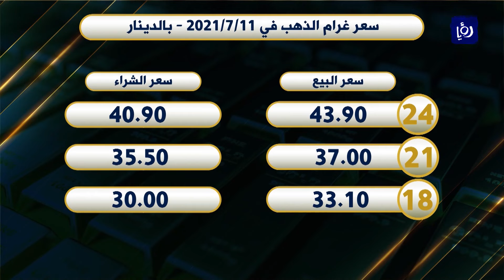استقرار أسعار الذهب 11-07-2021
استقرت أسعار الذهب في السوق المحلية بالأردن،بعد أن ارتفعت يوم أمس وذلك وفقا للنشرة الصادرة عن نقابة تجار الحلي والمجوهرات.
وتاليا اسعار الذهب لليوم بحسب حركات البيع والشراء